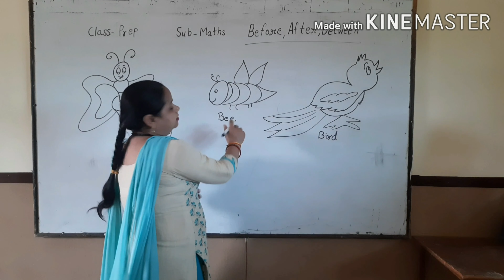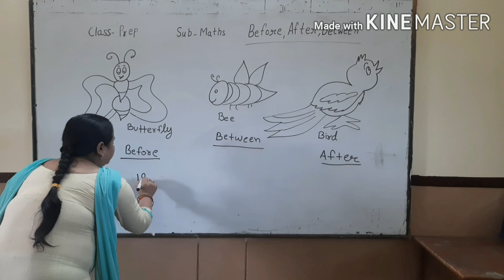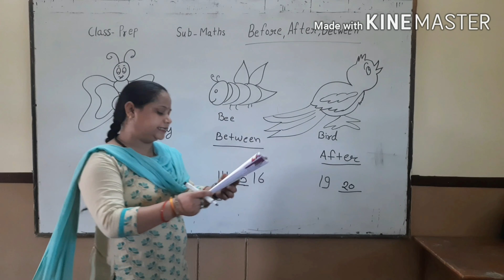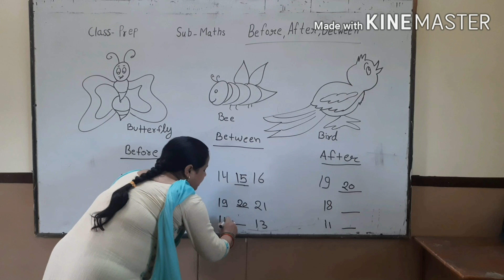Class Prep Subject Maths P.All